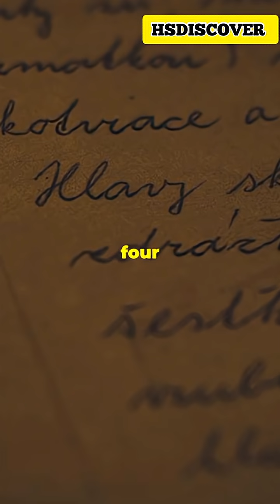10 Mind-Blowing Facts About Marie Curie!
Discover the incredible life and achievements of Marie Curie in this captivating YouTube Short! From her groundbreaking research in radioactivity to becoming the first woman to win a Nobel Prize, we delve into ten mind-blowing facts that showcase her brilliance and resilience. Did you know she developed mobile radiography units during World War I? Or that she was the first person to win Nobel Prizes in two different scientific fields? Join us for an inspiring glimpse into the legacy of this pioneering scientist.